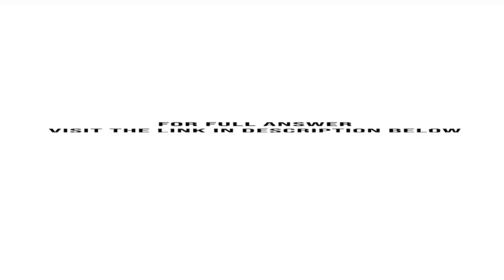You need both equations and clearly labeled graphs separate graphs for each question to answer th...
You need both equations and clearly labeled graphs (separate graphs for each question) to answer the following questions. Assume that b = 1/2 and that initially the real interest rate is equal to the marginal product of capital at 3%. as well, assume ...